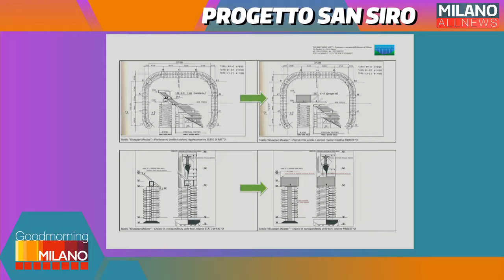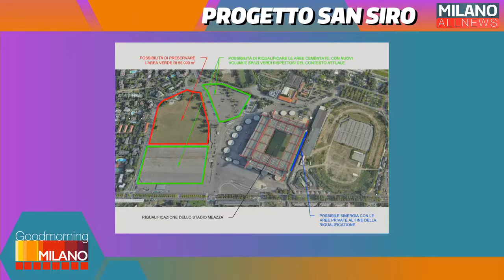GoodMorning Milano 22/02/2021 - Ing. Riccardo Aceti & Ing. Nicola Magistretti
Un buon inizio di settimana a tutti. Finalmente il cielo inizia a sorriderci e il sole raggiunge i nostri volti, scaldandoli dolcemente...
Allo stesso modo cercheremo di intrattenervi e approfondire temi e novità della città di Milano

Oggi in nostra compagnia:

- Riccardo Aceti & Nicola Magistretti
I due ospiti ci mostrano il loro punto di vista sulla questione San Siro, con al centro il progetto di ristrutturazione di quest'ultimo per salvaguardare un patrimonio così caratteristico della nostra città.
Proporre alternative e definire i punti principali del programma, per dare voce ai cittadini, che spingono per proteggere il proprio simbolo sportivo.

- Cartellino Rosa
Con la partecipazione di Mattia del Giudice, scopriamo e ci immergiamo nel mondo del Calcio femminile, passando dal prossimo incontro delle azzurre fino ad accennare i prossimi impegni in Campionato delle due squadre milanesi

- Wiseair
Arianna, il vaso che respira, ci illustra il dato medio sull'inquinamento atmosferico sul territorio di Milano

- Francesca Ferraro de Le Foche Parlanti ci intrattiene con un'incursione poetica ripresa dalla raccolta "Milk and honey" di Rupi Kaur

Condividi, commenta e interagisci con noi attraverso i portali social (Facebook, Instagram, Youtube) e rimani sempre aggiornato grazie al nostro sito web